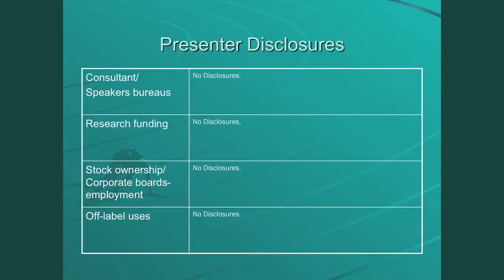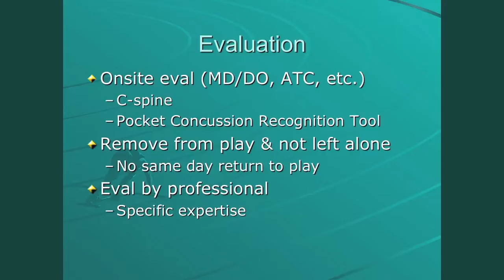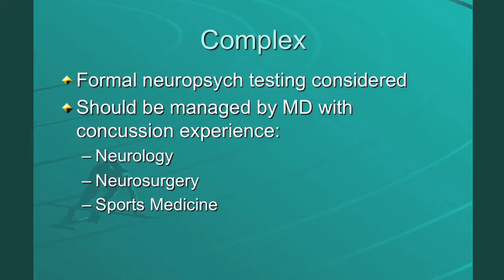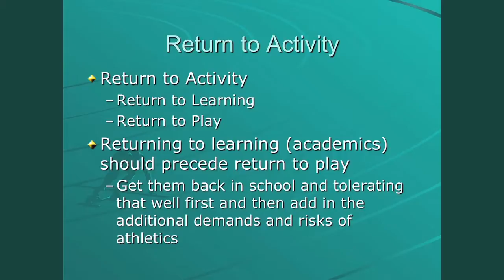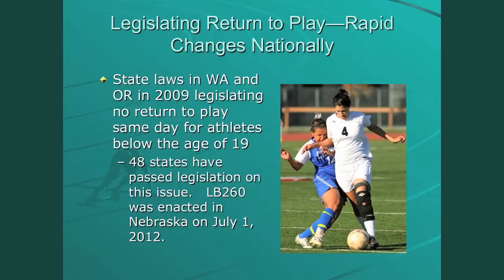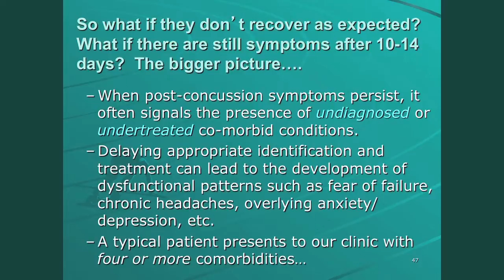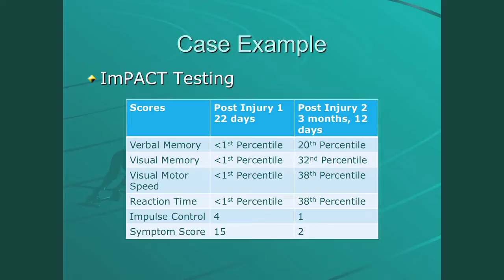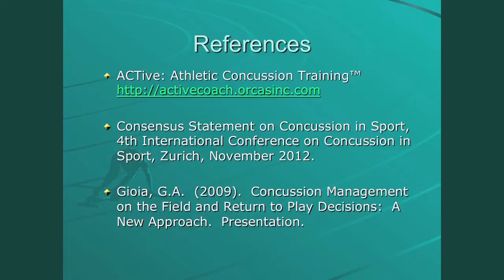Mild Traumatic Brain Injury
"Diagnosis, Management and Treatment of Traumatic Brain Injuries" was presented at the 2013 Trauma Conference co-provided by Children's Hospital & Medical Center and the Alexis Verzal Children's Rehabilitation Hospital at Madonna. Dr. Kody Moffatt, pediatrician and sports medicine specialist at Children's Hospital & Medical Center and Dr. Lori Terryberry-Spohr, psychologist and brain injury program manager at Madonna Rehabilitation Hospital, shared the latest information on concussion.